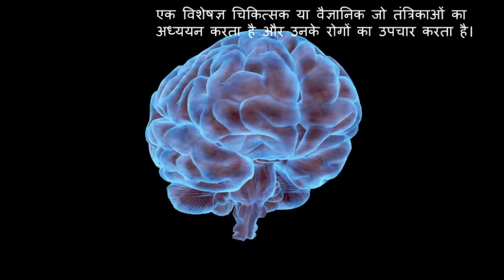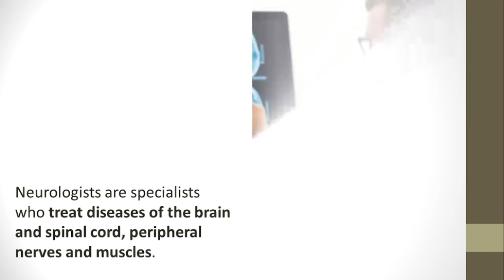Neurologist Kya Hota Hai? | न्यूरोलॉजिस्ट किसे कहते हैं हिंदी में जाने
My Popular Video @MLSKK

Useful Videos/Content